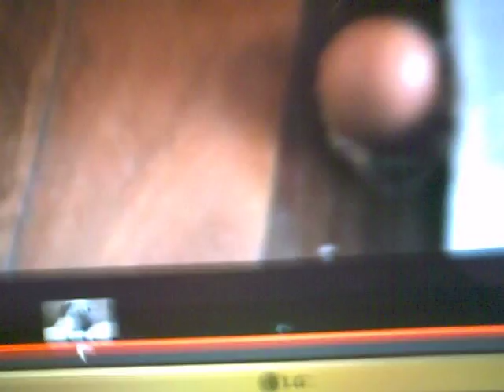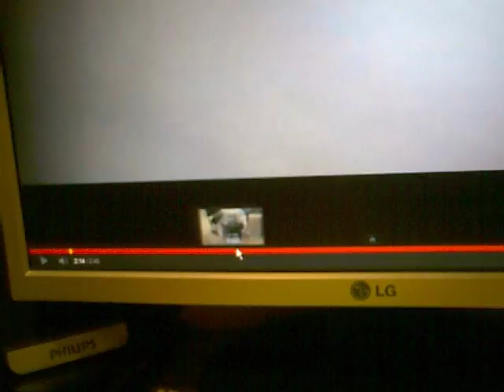The Pug Movie Part 1: Food Critic Pug (Starring Pablo the Pug)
Pablo the Pug is a protagonist, the profesional dog of the foods, he makes bite Coca Cola and eggs and falling foods.